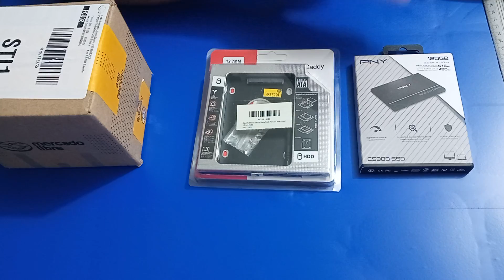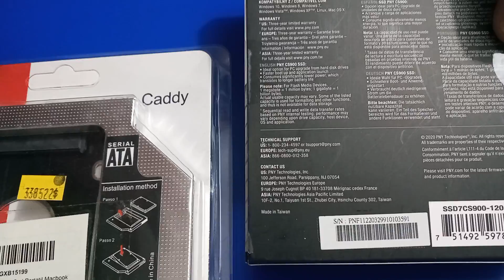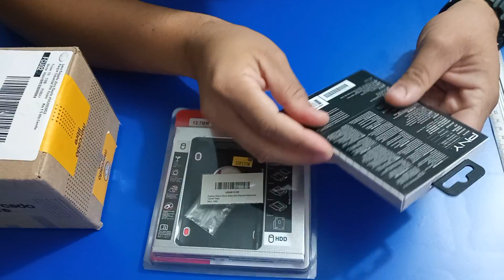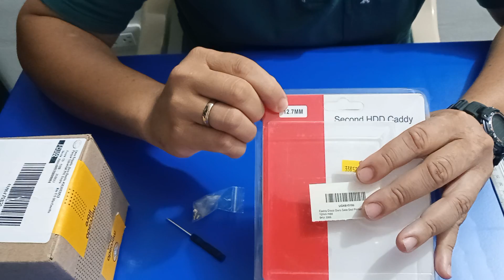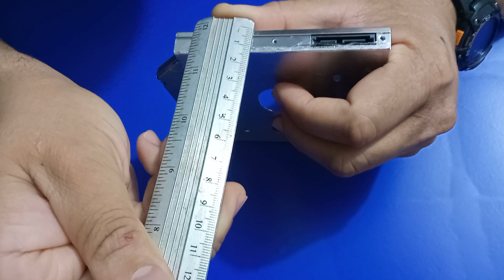Que Componentes Necesitas Para que tu Computadora Portátil Viejita Funcione al 100%